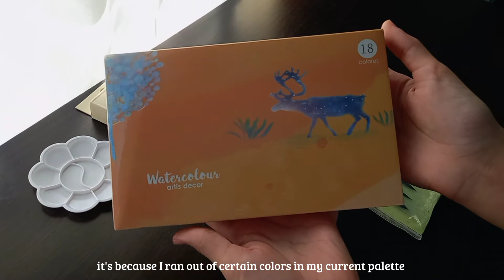[paint with me #20] got some art stuff! + fana & rhya from black clover 🖤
~materials I used~
watercolor paint:'
 SeamiArt Watercolor

watercolor sketchbook:
-SeamiArt
-Baohong Paper
-139 x 215mm
-300gsm

 brushes:
xinbowen
~shop links~